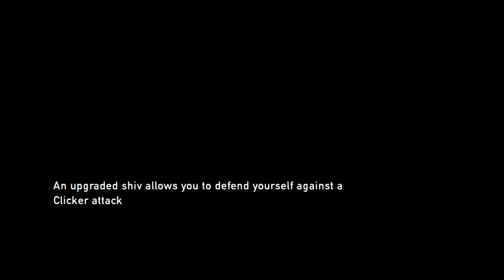The Last of Us : Play Through Epi7 Part 1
After losing Tess we are trying to find a new friend to help us out